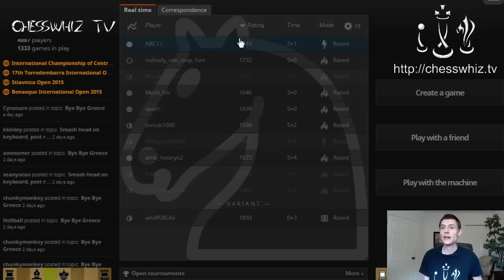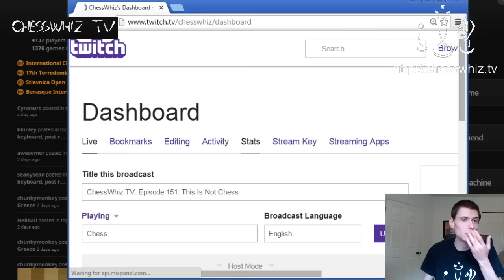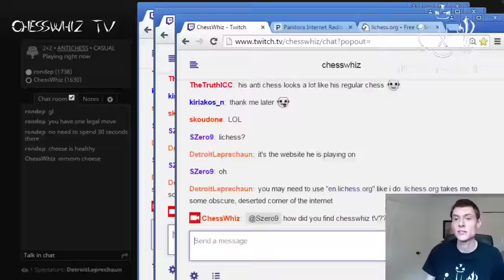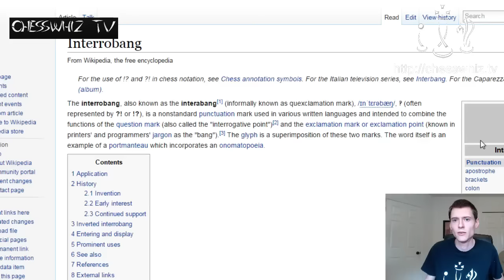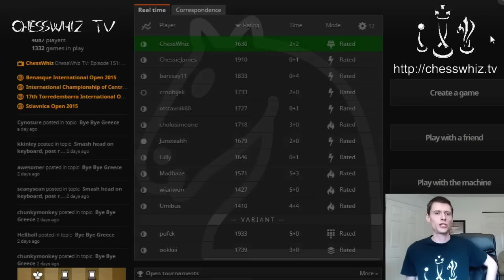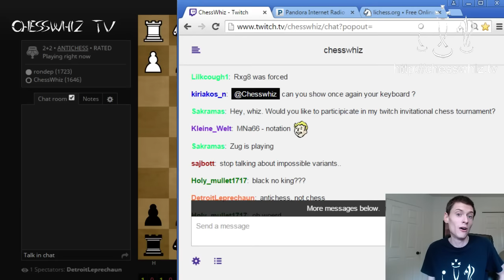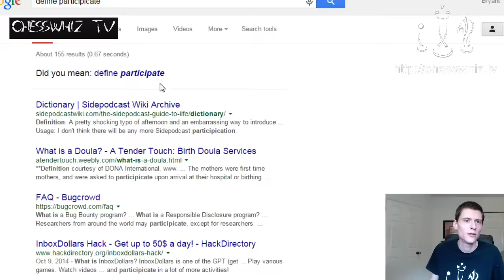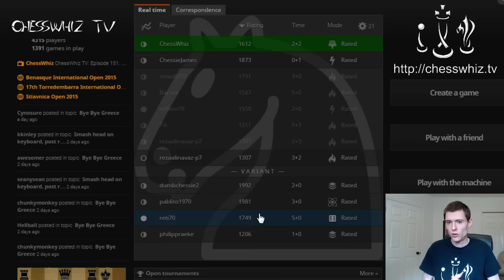Episode 151: This Is Not Chess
We take a suggestion from a fan: Anti-chess! In this difficult variant, you must lose all your pieces to win the game. Even the king must die.